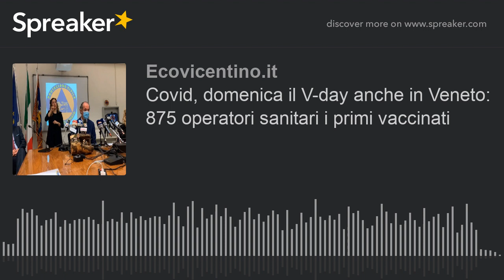Covid, domenica il V-day anche in Veneto: 875 operatori sanitari i primi vaccinati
Domenica 27 dicembre prende il via anche in Veneto la campagna europea di vaccinazione contro il Covid-19. Il primo vaccino disponibile è quello prodotto da Pfizer-BioNTech e il primo giorno di vaccinazione saranno somministrate nelle Ulss venete 875 dosi. A Vicenza saranno 100 i primi vaccinati domenica mattina.